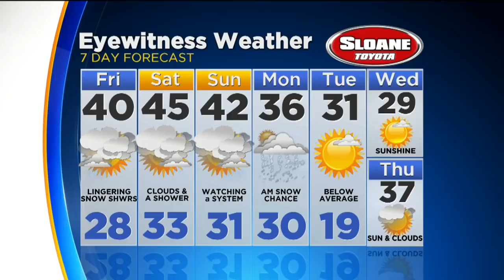Thursday Evening Forecast: Some Accumulating Snow Tonight